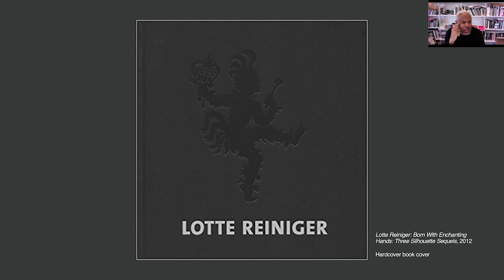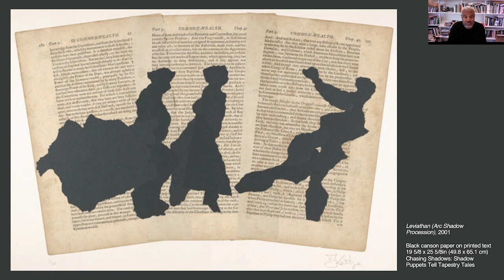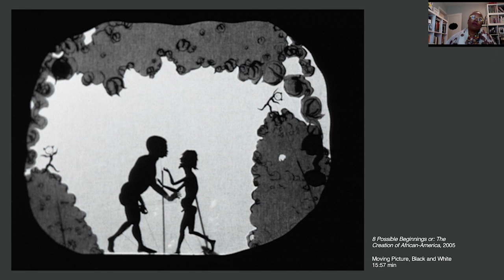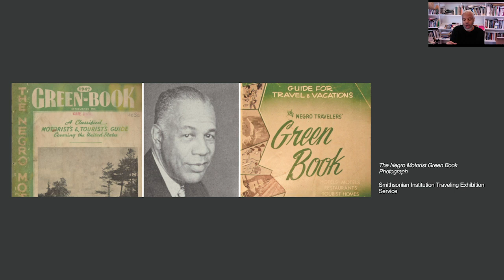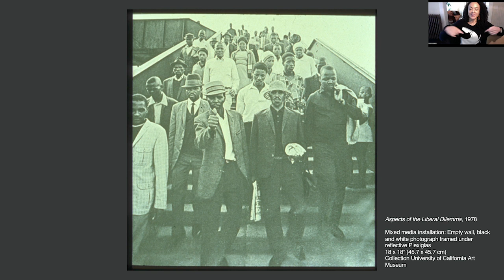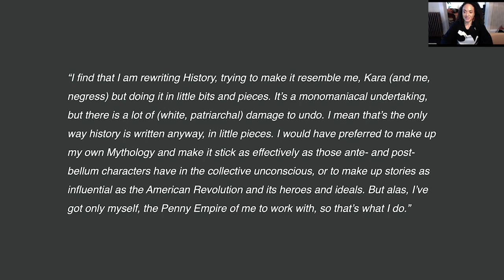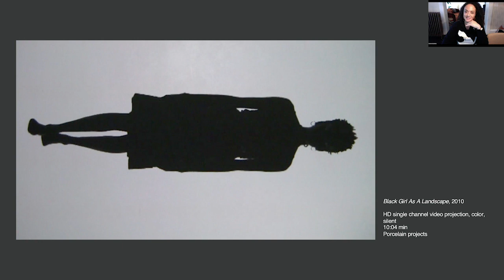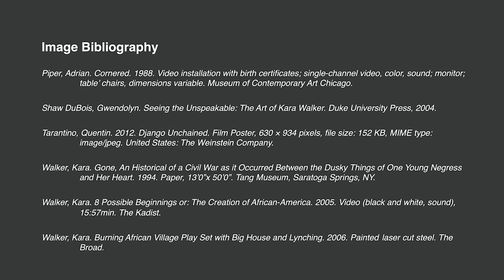Landmarks Features: A Conversation on Kara Walker (Encore Presentation)